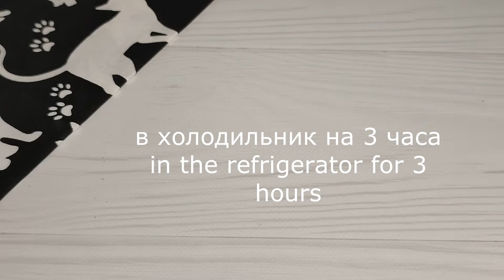Простой ТОРТ за 5 минут без духовки! ✧ CAKE in 5 minutes without an oven! ✧ Recipes Natalie. Ukraine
Простой ТОРТ за 5 минут без духовки! Вам обязательно понравится! ✧ Рецепты Натали ✧ @n.n.now.  На видеоканале в плейлисте "Black Cat 😺 Проверенный рецепт" я выкладываю видео с рецептами, которые я готовила впервые и они мне очень понравились!
On the video channel in the "Black Cat 😺 Verified Recipe" playlist, I post videos with recipes that I cooked for the first time and I really liked them!

    Ингредиенты:
- печенье светлое 100 гр
- печенье темное 100 гр
- бананы 1 шт
- консервированные персики 150 гр
- сметана 350 гр
- сгущенное молоко 300 гр

      Ingredients:
- light biscuits 100 gr
- dark biscuits 100 gr
- bananas 1 pc
- canned peaches 150 gr
- sour cream 350 gr
- condensed milk 300 gr
- gelatin 25 gr